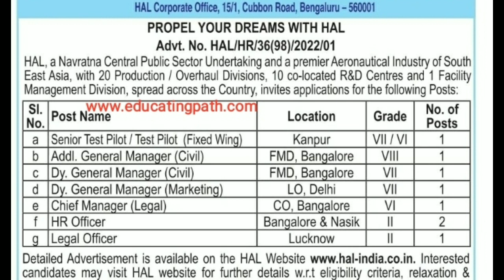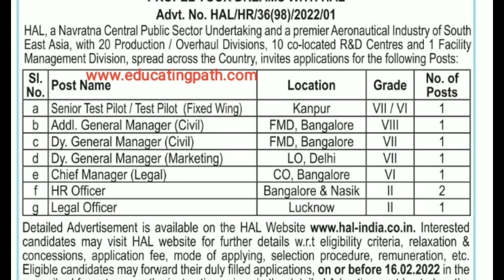Aeronautical jobs in Hindustan Aeronautics Limited